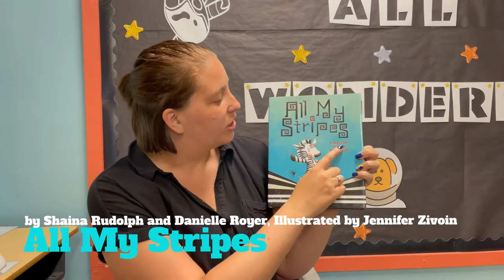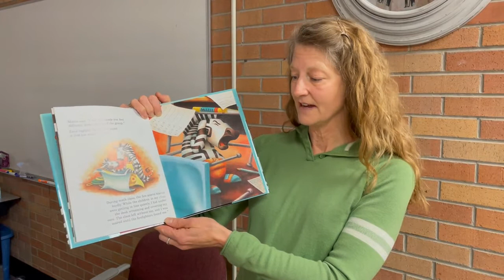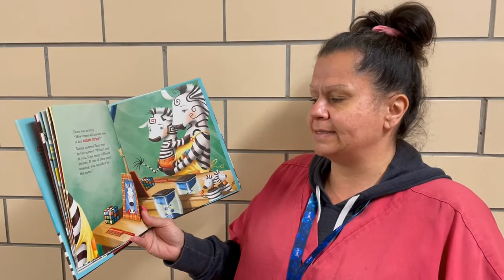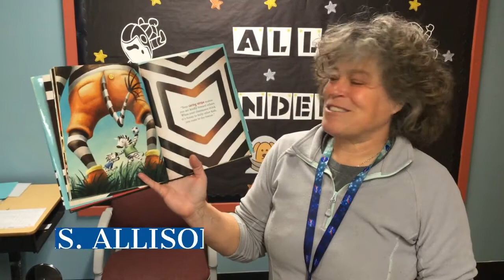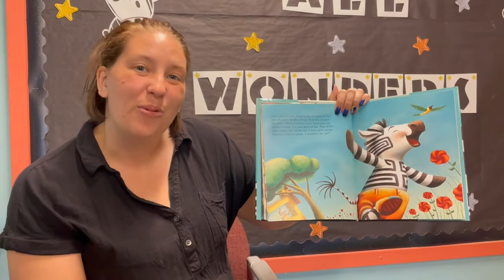All My Stripes ~ Deane Elementary Read Aloud